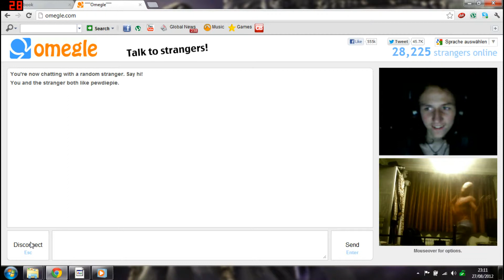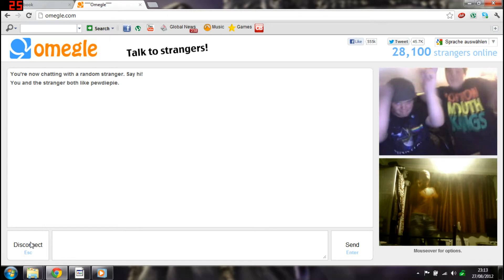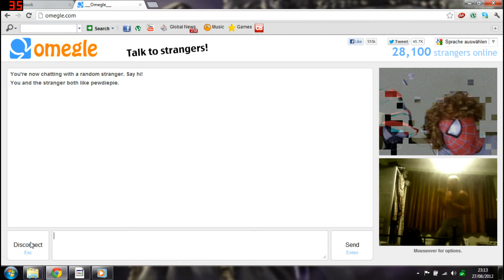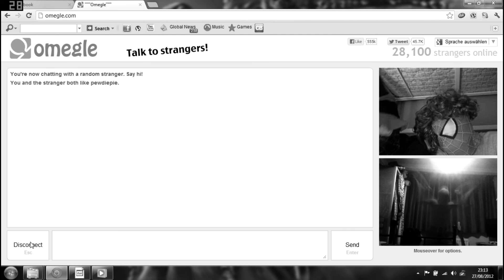DAYZ funny moments and OMEGGLE moments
GREETINGS travellers its been a while but lets catch up shall we ;) like and favourite if you enjoy and love you guys

           Scouting for girls- james bond